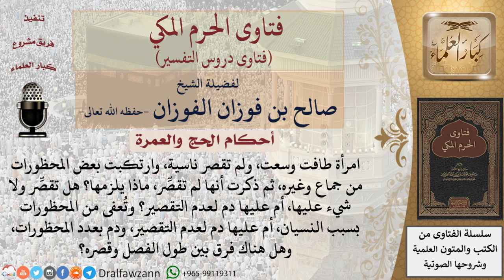ما حكم من تحللت من إحرامها بالعمرة دون أن تقصِّر من شعرها، وقد جامعها زوجها، وارتكبت بعضًا من...